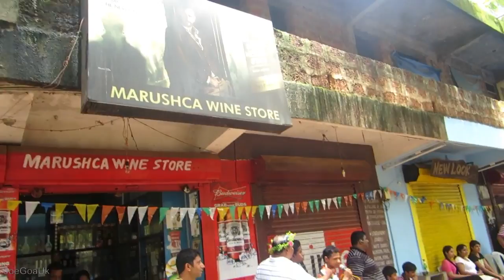Sao Joao 2013